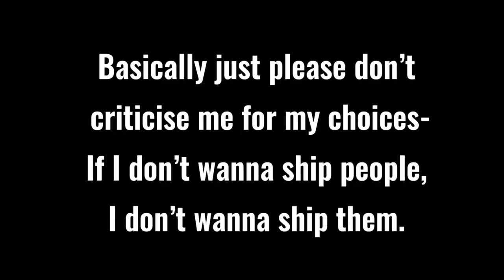To All The People Who Keep Telling Me To Ship FNaF Characters :) || Sheetpost-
[Inspired by ImNotReal- please don’t accuse me copying- I give her full credit for the idea]

Just me being me ✨ but fr-